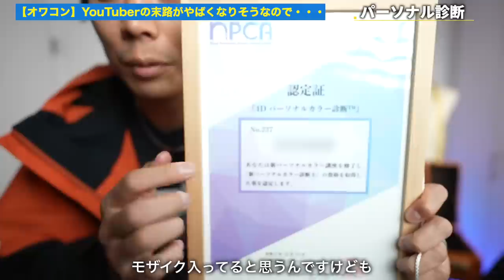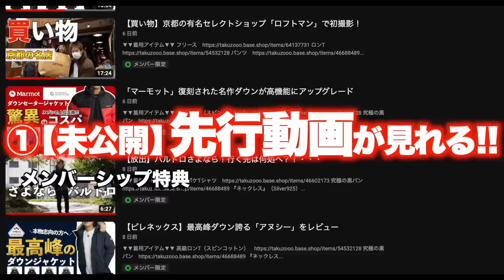【オワコン】YouTuberの末路がやばくなりそうなので・・・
◆パーソナル診断の予定ページ

○たくぞー
1989/06/16　奈良県出身
2014年公立学校の教員として勤務。
2018年うつ病発症。
2018年退職後YouTubeスタート。